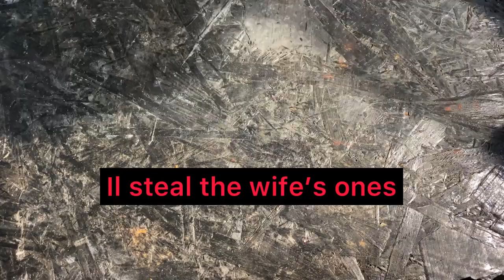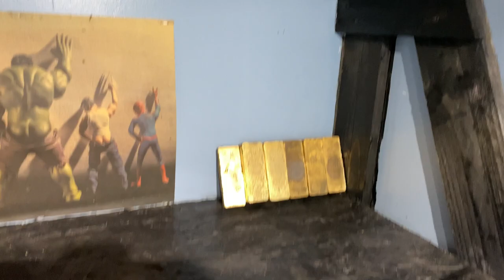Melting scrap copper into massive ingot bar ( trash to treasure)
Here I am melting loads of little pieces of scrap copper iron a beautiful ingot 3.6kg WOPPER
Thank you for giving me you time